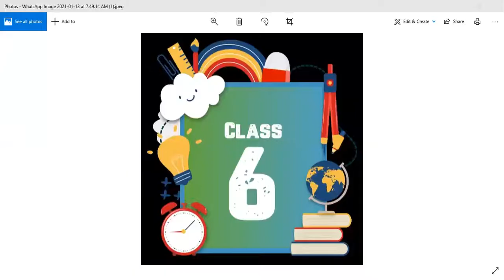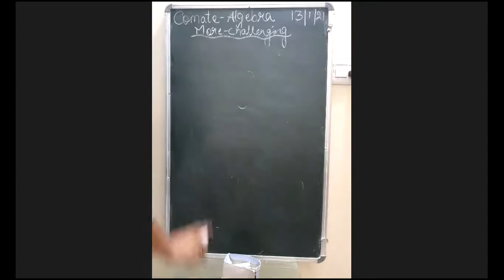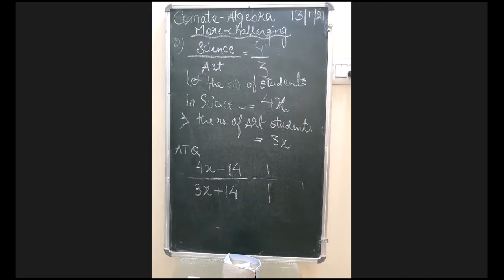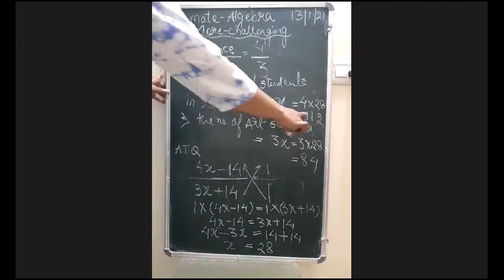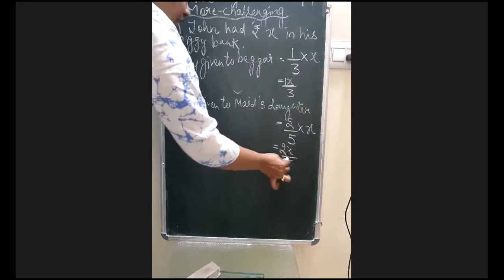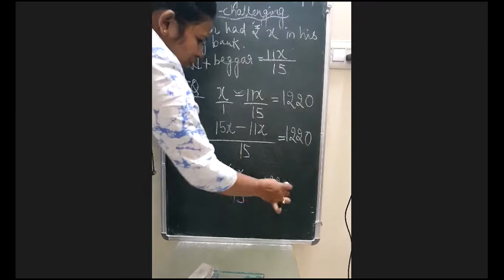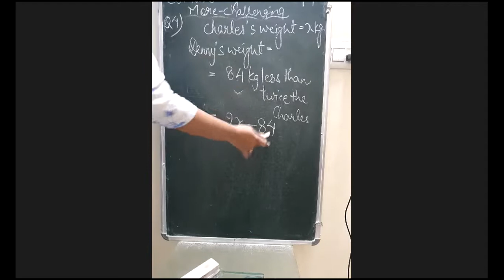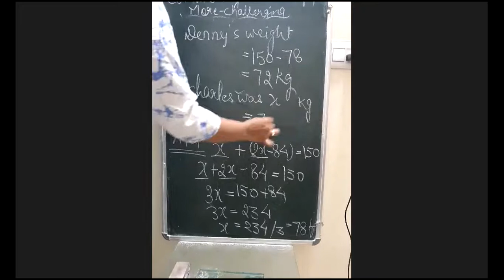Class 6 , Algebra Comate ( More Challenging questions)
Class 6
Algebra
CBSE
Comate
more challenging questions